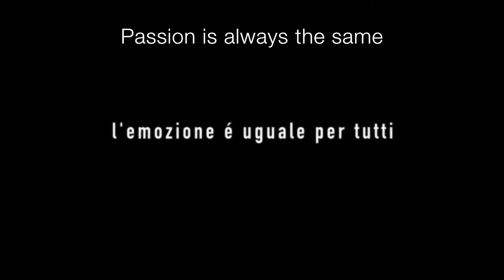International Powerchair Hockey promotion video